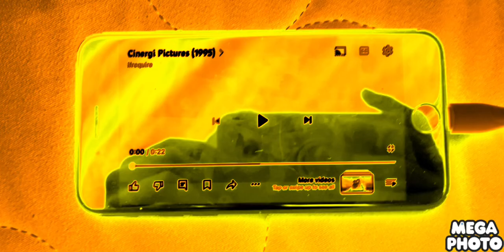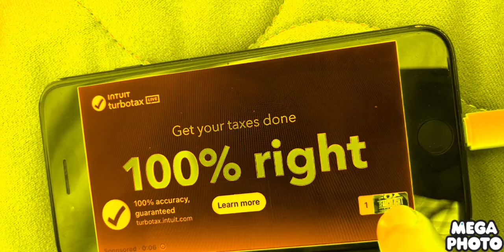March 19, 2024